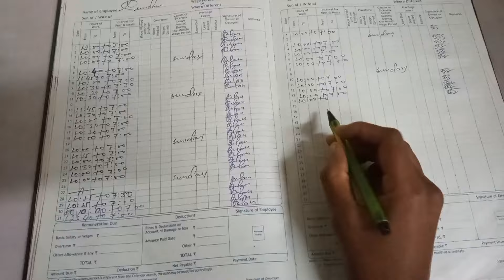Itna sara kam karna padta hai